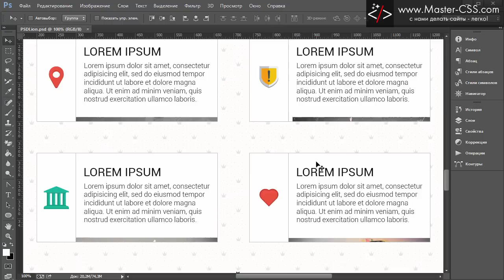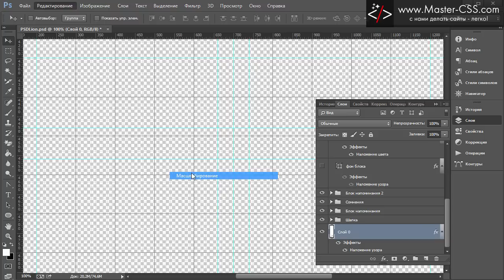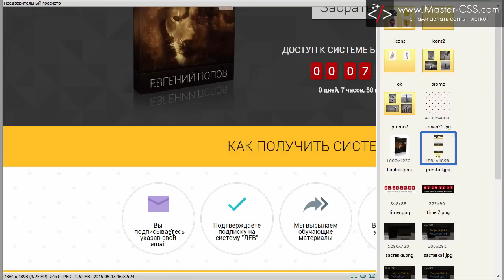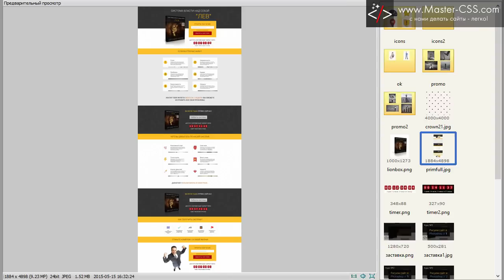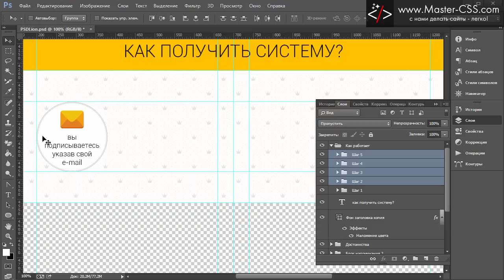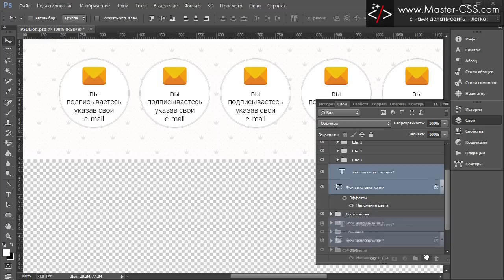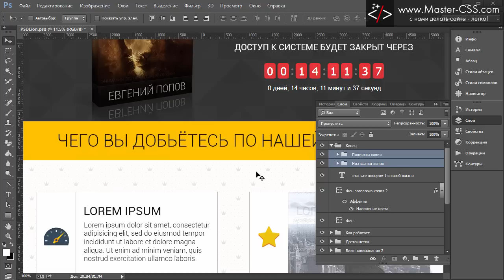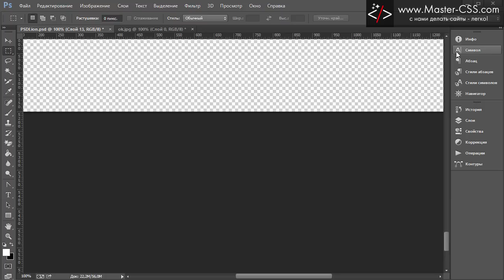★ Рисуем сайт в Photoshop [курс 2 - 7]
Ну что? Повеселились и хватит? :) Это последнее занятие. Спасибо всем, кто был со мной!

3. Сайт, где я покупаю графику

Все вопросы задавайте прямо здесь. В комментариях.